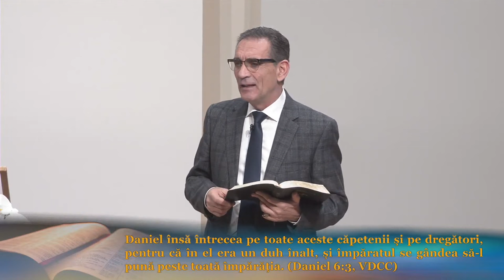Valentin Dănăiață - Cercetați duhurile